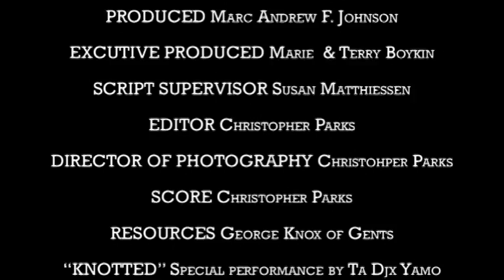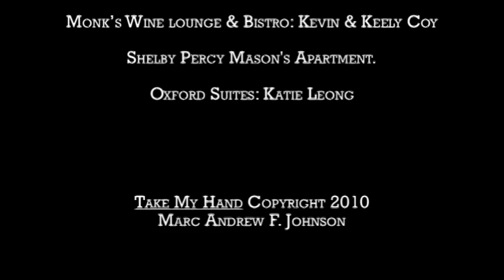Mark Andrew F. Johnson